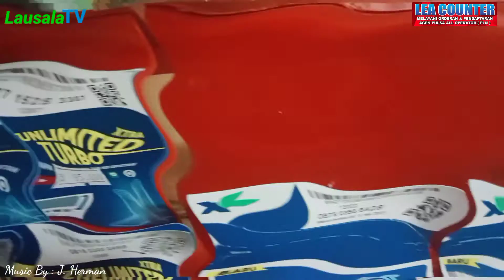"COUNTER LEA" (Jl Ahmad Yani, Kel Dondo Barat, Kec Ratolindo, Kab Tojo Una-Una)